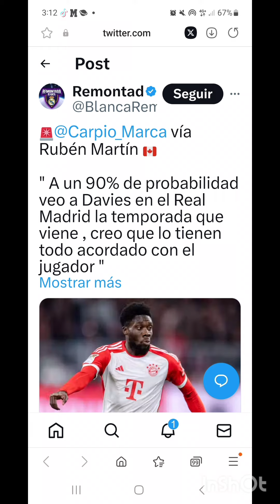Carpio afirma que Florentino podría haber atado su primer fichaje